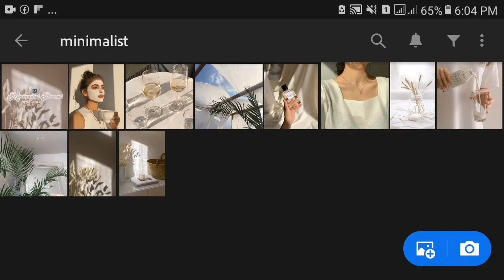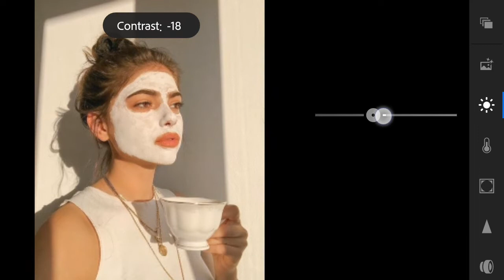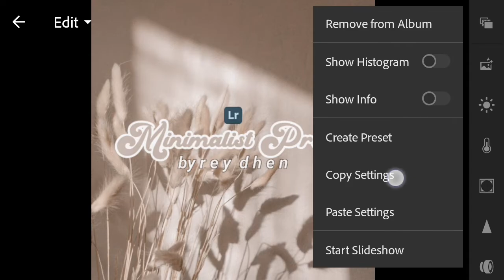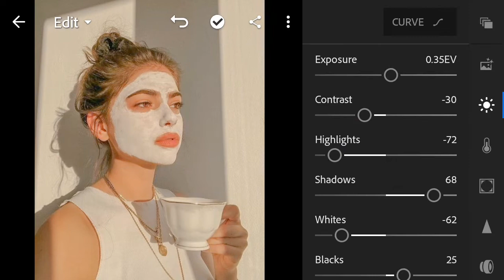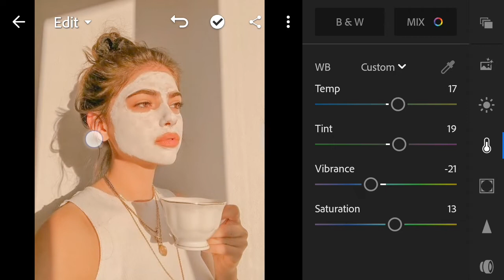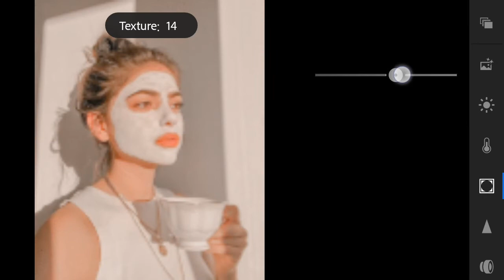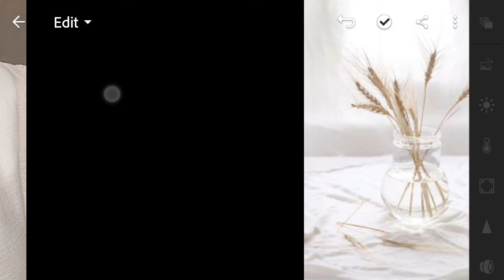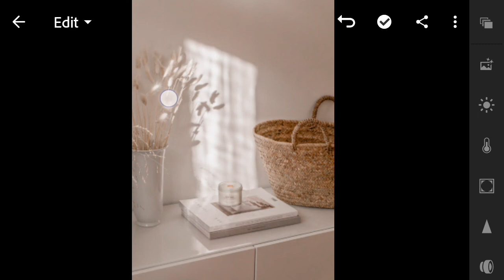Minimalist Preset | Lightroom Mobile Presets Free DNG & XMP | Lightroom Presets Tutorial 2020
Minimalist Lightroom Preset
Tutorial Edit Foto Ala Selebgram | Minimalist | LIGHTROOM TUTORIAL
Tutorial Edit Photo Filters Minimalist

Hi Guys! In this video, I will show you how to edit Minimalist Preset in Lightroom Mobile.

𝗔𝗣𝗣 𝗨𝗦𝗘𝗗:
Lightroom Premium Apk 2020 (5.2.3)